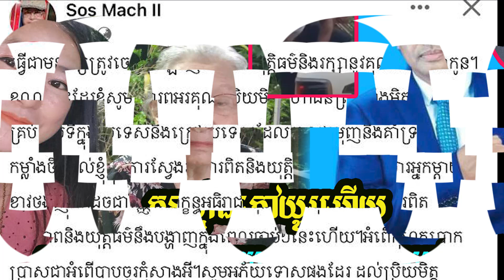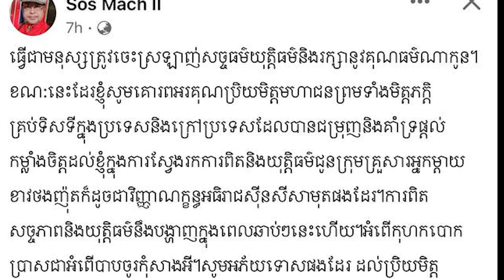គូទឆ្នាំងក្តៅយូរហើយ ពេលនេះចៅស្រីនិងក្មួយ ចេញមុខ ក្នុងករណី រឿង ប៊ឺត សំរេច